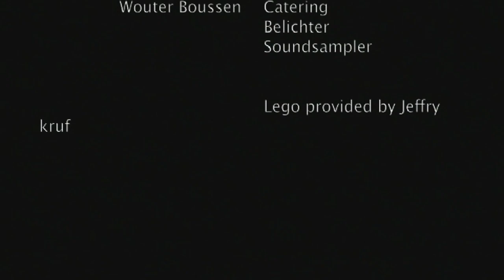Gelegoliseertd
A stop motion film i made at my school, after a lot of work this is the result.